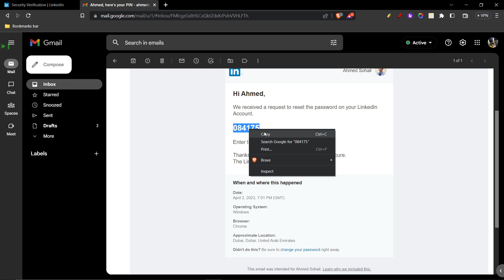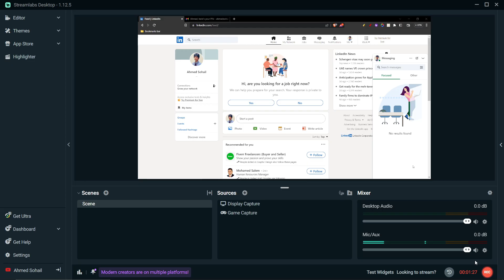How To Recover Your LinkedIn Account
In this video I show you How To Recover Your LinkedIn Account

how to recover my linkedin account
how do i recover my linkedin account